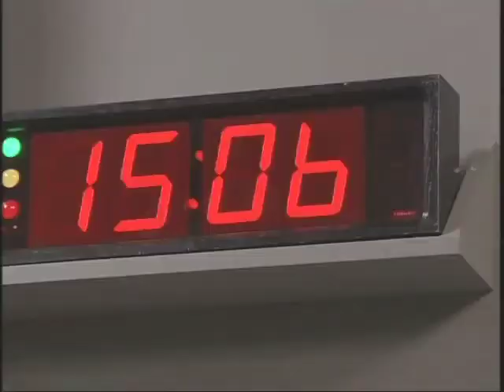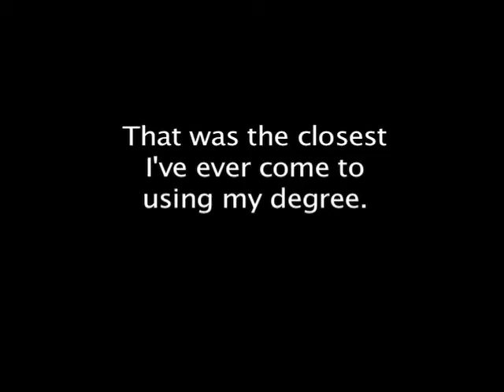My College Degree In Action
I was a producer on Food Networks "24 Hour Restaurant Battle" and finally got a chance to put my Environmental Studies degree to good use.

Special thanks to Bates College and Jane Costlow for advising me to such great heights.  Also special thanks to the editor of this episode Erinnisse Heuer.